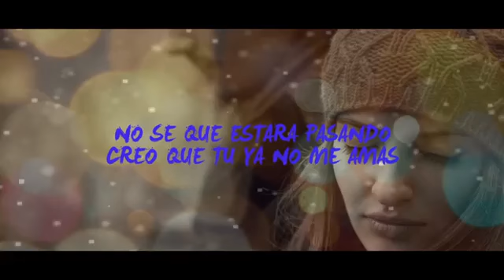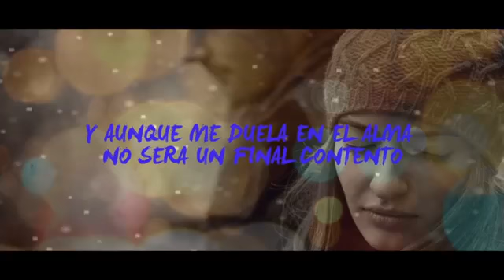💔NUESTRA HISTORIA TERMINO💔 | RAP TRISTE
Él vídeo no es mio
Canal de mar bau